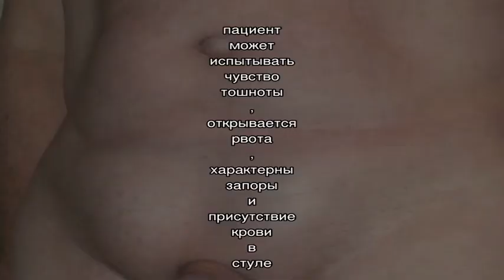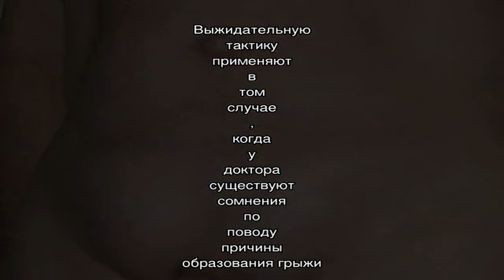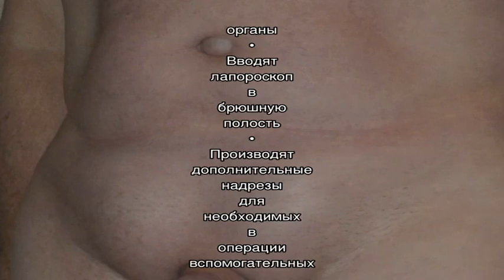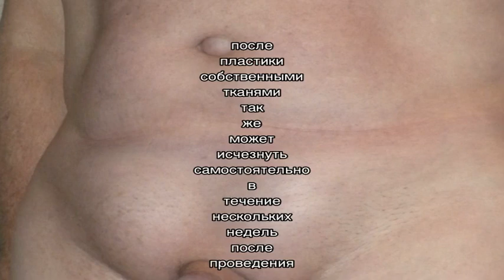Грыжа яичка: симптомы, причины и лечение грыжи яичка у мужчин и детей. Операция по удалению грыжи .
Грыжа яичка: симптомы, причины и лечение грыжи яичка у мужчин и детей. Операция по удалению грыжи яичка